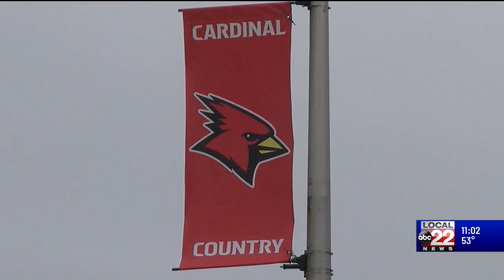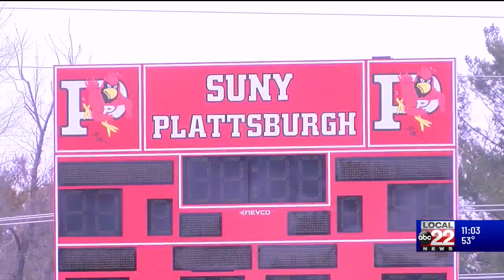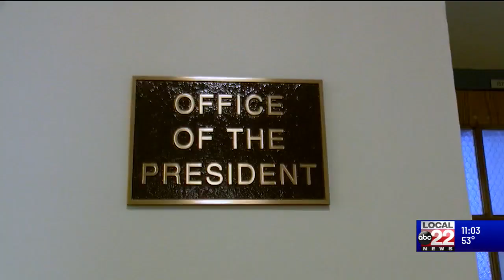Arrest for alleged racial threats in Plattsburgh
The Plattsburgh Police say the African-American student captured cell phone video of Dustin Ormsby, 27, making the purported threats.